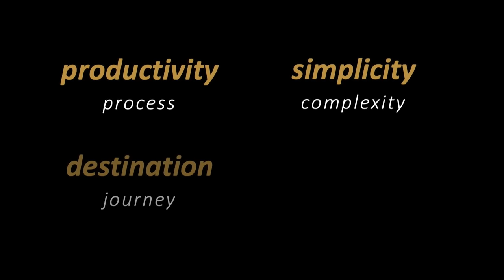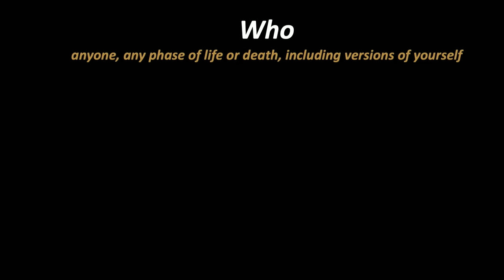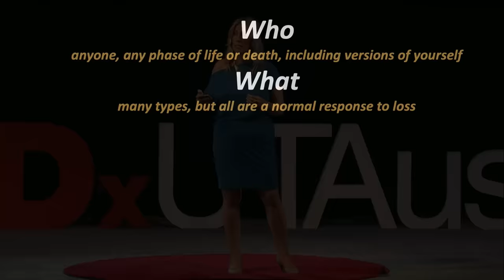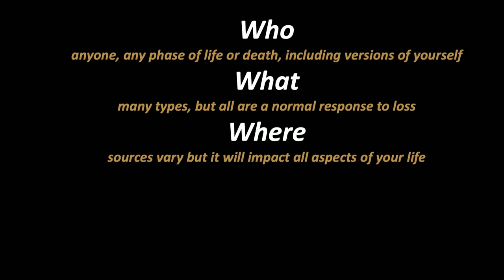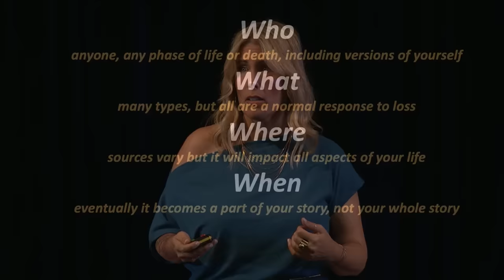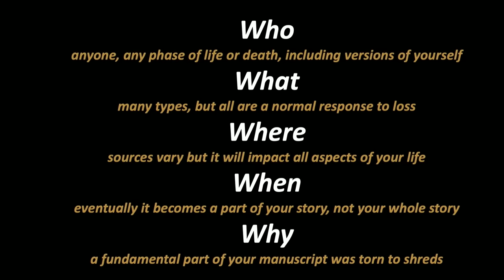Why knowing more about grief can make it suck less | Lisa Keefauver | TEDxUTAustin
100% of us experience grief, multiple times in our lives, yet individually and collectively, we remain grief-illiterate. While there’s no getting around the fact that grief is hard, we suffer unnecessarily because of the limited and misguided stories we tell ourselves and each other in the wake of loss. Grief activist Lisa Keefauver expands our narratives of grief by examining its most important components – the who, what, where, when, and why – so that we can reimagine grief with self-compassion and collective care.

Lisa Keefauver is a grief activist and the founder of Reimagining Grief. Lisa has more than two decades of professional experience with grief and loss - as a social worker, narrative therapist, and educator within multiple settings, including foster care/adoption, family services, crisis intervention, public housing, and cancer care. Lisa's wisdom and understanding of grief are also embodied by her personal losses, including the death of her husband. Lisa uses her knowledge and lived experiences when cultivating grief-smart cultures with individuals and organizations. She has developed grief-literate practices that reduce unnecessary suffering while increasing people's sense of belonging. Lisa's grief advocacy has inspired her to create and host the top-rated podcast, Grief is a Sneaky Bitch; serve as an adjunct professor of Loss and Grief at the University of Texas at Austin; act as an organizational consultant to facilitate grief-smart organizations; write/appear as a thought leader across media platforms and on multiple stages; and write her heavily anticipated book, Grief Is A Sneaky Bitch. This talk was given at a TEDx event using the TED conference format but independently organized by a local community.